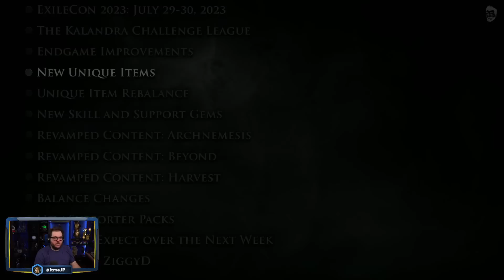More Map Changes?! Looking At The Reveal of Path of Exile: Lake of Kalandra!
JP suffers through an injury to take a look at the next Path of Exile league: Lake of Kalandra.